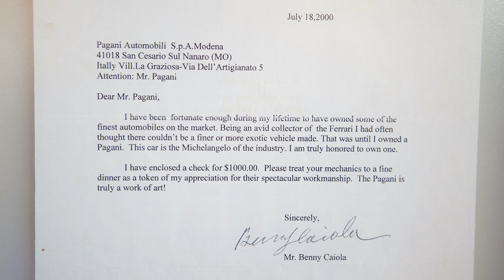8 THINGS YOU DIDN´T KNOW about the PAGANI HUAYRA BC | All 27 of 20 BCs?!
If you already knew all 8 facts...you are a real car nut!
What car should I cover next? Let me know!

I use the Elgato HD60 S to record gameplay on my consoles & the Elgato HD60 Pro to record gameplay on my PC.

Please let me know what I could do better!